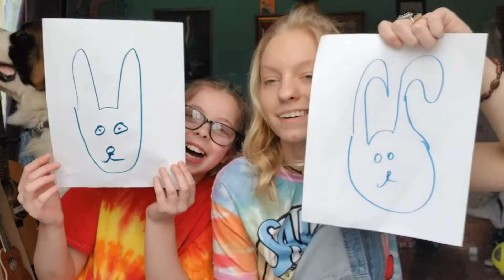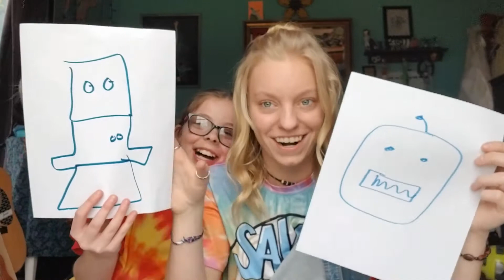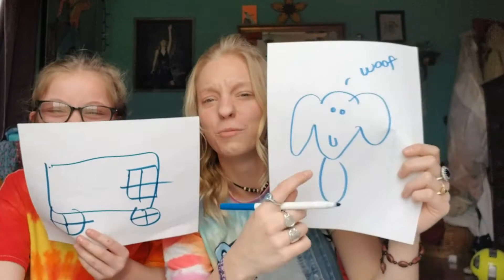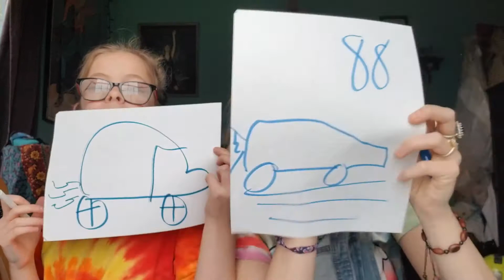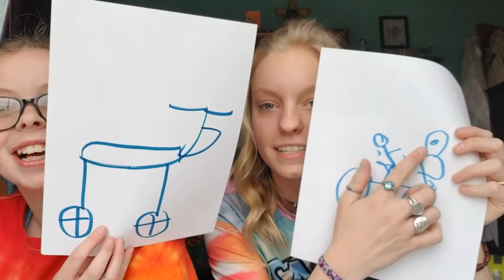8 SECOND DRAWING CALLENGE 80'S THEME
I literally couldn't stop laughing!